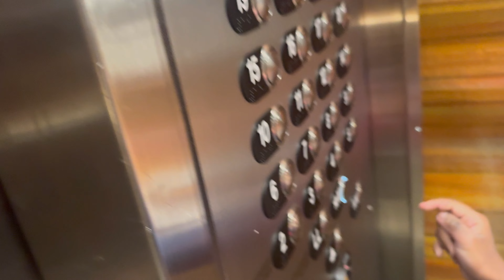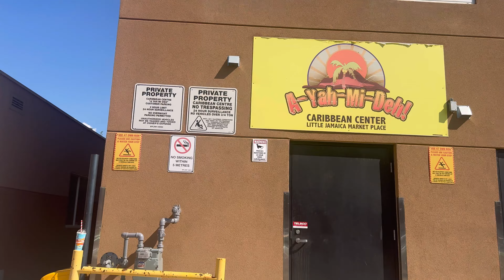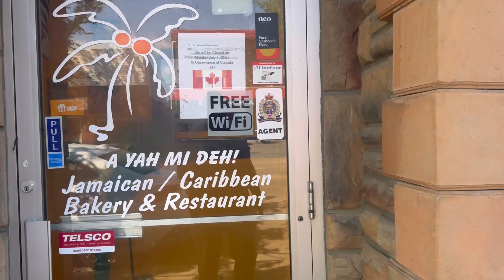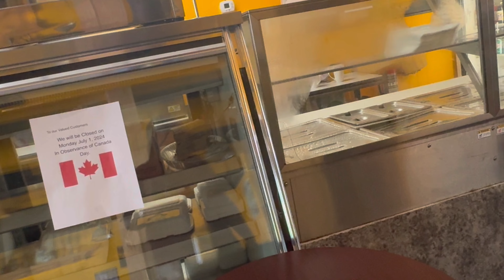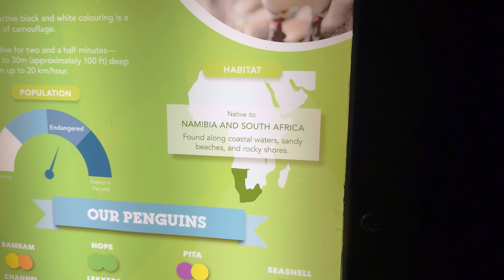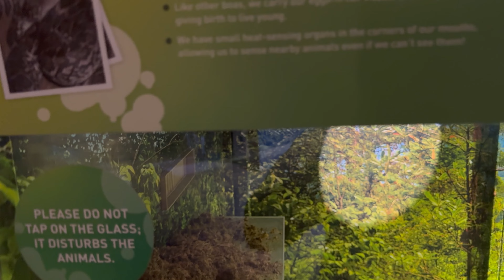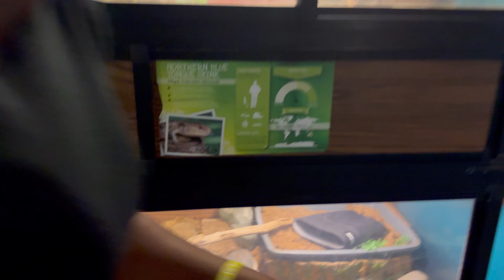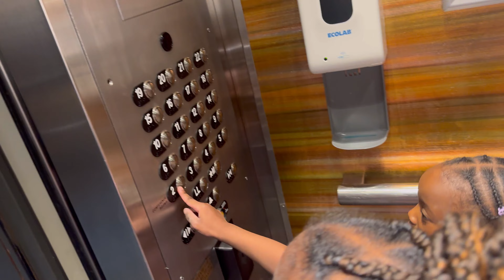Come spend the day with us in Edmonton Alberta| vlog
Meet and greet in Edmonton

1:30-3:30 PM

Address

Westwood community League
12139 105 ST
NW
Edmonton

HOUSE WARMING WISH LIST: